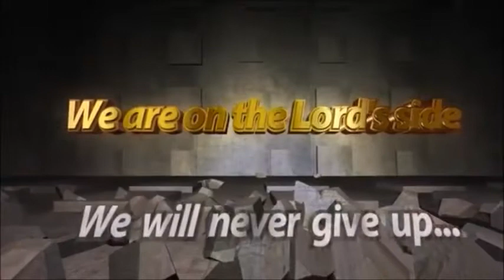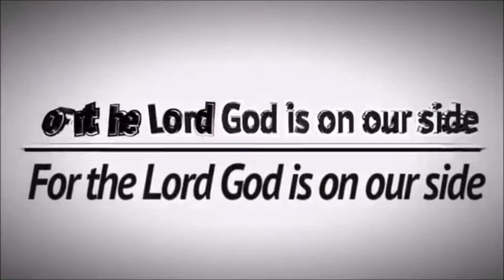I Saw God Manifested In A Battle